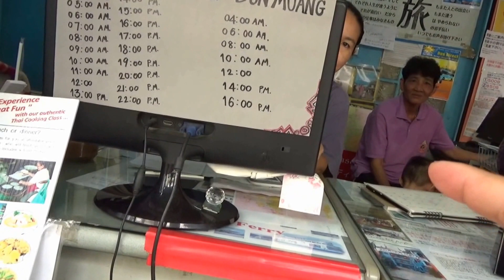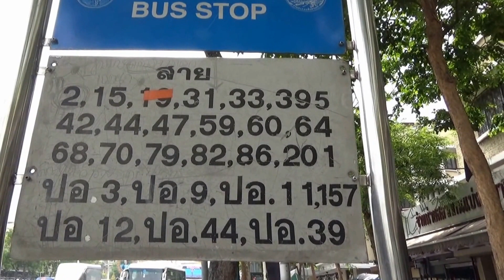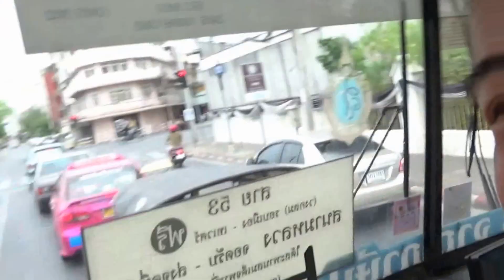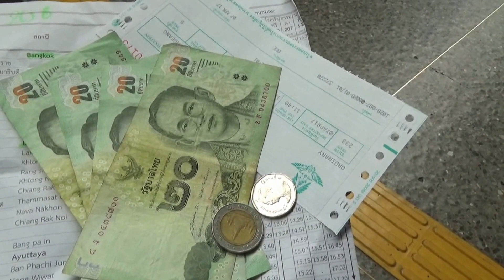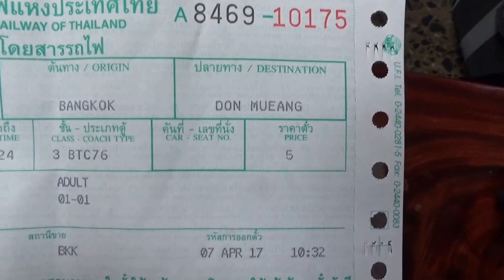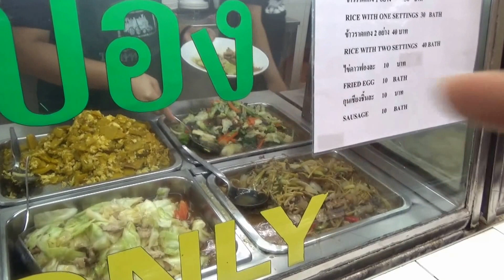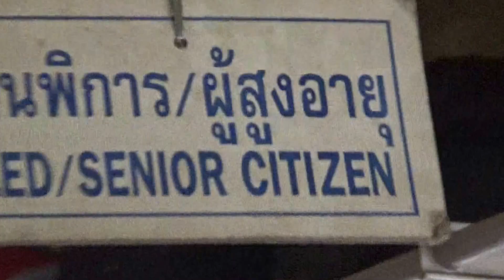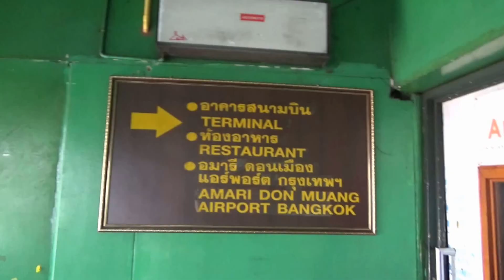14 cents Khaosan Road to DMK Airport, Visit Thailand 58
14 cents Khaosan Road to DMK Airport, Visit Thailand 58, cheapest way Bangkok to airport, 53 free bus, 5 baht train to airport,